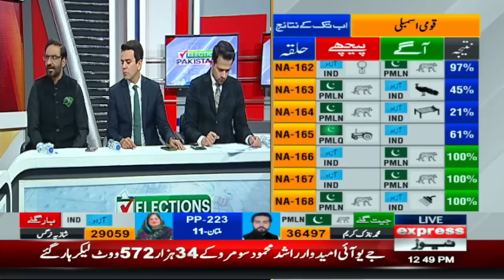"Sab Badal Gaya, 4 Bajy Naya Phase Aany Ko" Big revelation by Javed Chaudhry | Election 2024